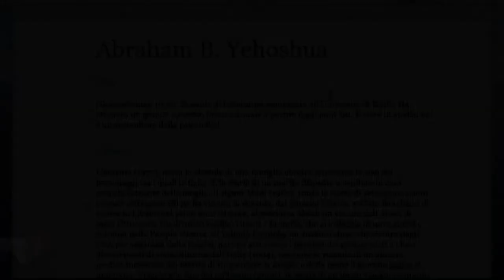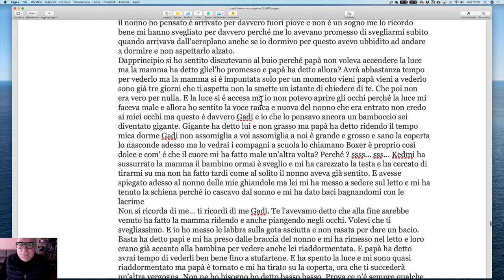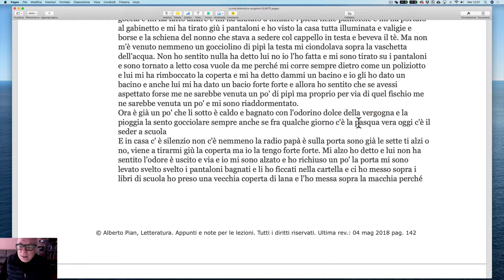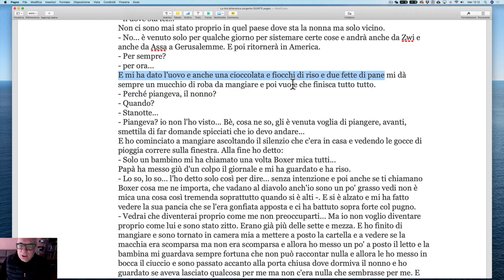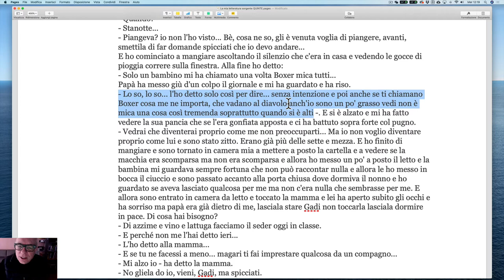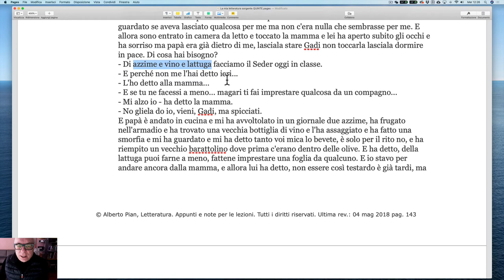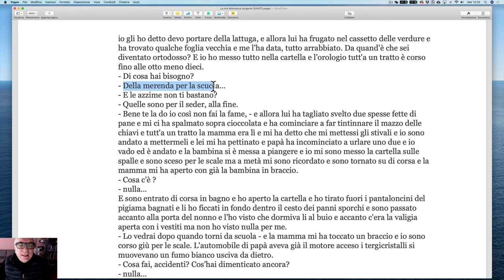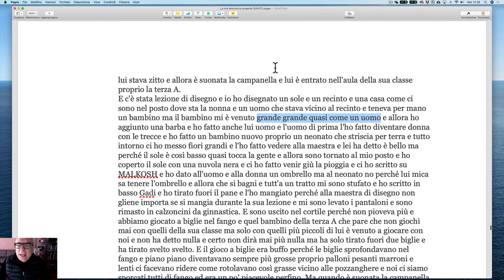Lezione. Il piccolo Gadi, relazioni famigliari. Yheoshua Un divorzio tardivo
Abstract
Un nonno torna dagli USA in Israele per divorziare. È la ricorrenza pasquale e il primo giorno si reca dalla famiglia di sua figlia dove incontra anche il piccolo nipote, Gadi. Gadi è la posta in gioco di un vero e proprio conflitto fra padre e madre. Il primo capitolo è raccontato con la voce narrante di Gadi che subisce questo conflitto. Perciò il punto di vista psicologico del bambino è di straordinario interesse. leggi il blog, scarica il Magazine, ottieni altri contenuti.